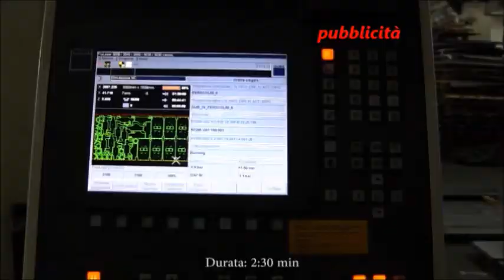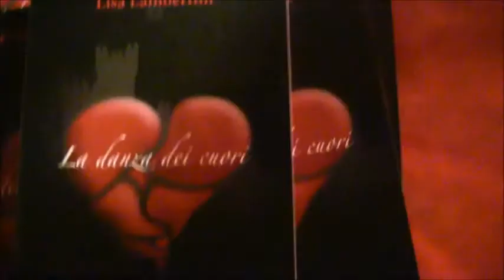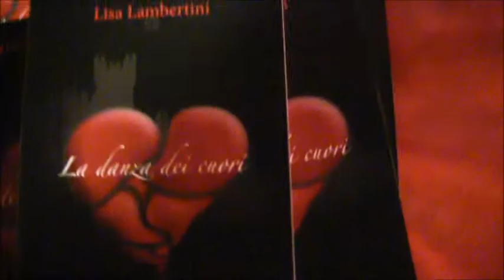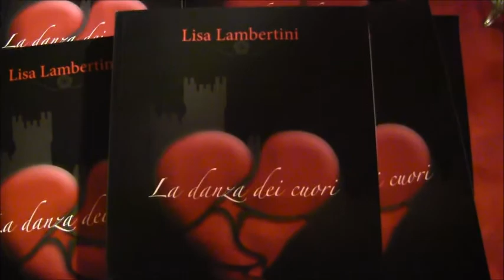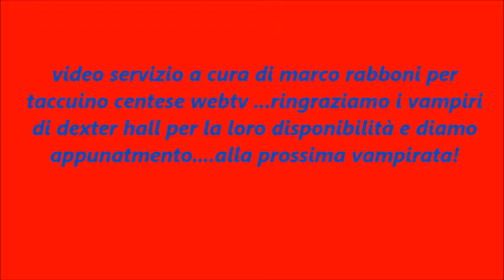STORIE SUGGESTIVE: A VOLTE RITORNANO, I VAMPIRI DELLA SAGA DI DEXTER HALL!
VIDEO SERVIZIO A CURA DI ARCO RABBONI PER TACCUINO CENTESE WEBTV - CENTO 31/12/16 - Tanti e da paura i Vampiri di Lisa della Danza dei Cuori ai vampiri di DexterHall; ora che sono cresciuti si fanno chiamare cosi, e guai sbagliare, pena l'incisione dei canini sul collo. Ancora più cattivi e sempre pronti a far paura apparendo dove meno te lo aspetti e con qualsiasi sembianza come nelle vesti a loro preferita di una dolce bambina Di recente sono stati colti in flagrante da "In Vinis Veritas" di Donato Gallerani impegnati in un suggestivo spettacolo denominato "In Vinis Terribilis Veritas" questa volta messo in scena da un professionista dello spettacolo raffigurativo come Andrea Moretti della Moroeventi.com, suo il "Bundan Festival" di Bondeno o il "Monterenzio Celtica" . E, ora, anche i vampiri di Dexterhall mettono alla prova la sua vena artistica e a giudicare dal lavoro svolto non sembra aver paura dalla novità dello spettacolo che è chiamato a mettere in scena. Sentiamo dalle sue parole con che spirito ha affrontato questa nuova sfida creativa (sentiamo). Da non dimenticare che il tutto è lasciato ai posteri dalle foto di importanti studi fotografici che sono Francesco Fiorentini e Gianluca Parmeggiani. Oltre alla sceneggiatura che ha reso reali i vampiri, i quali, non lo sarebbero stato,,,, senza il "trucco e parrucco" di due professionisti maxx e carlotta supportati da Loacenter , il tutto amalgamato dalle acconciature di Elena (studio acconciature ) che vediamo all'opera nel back stage (sentiamo maxx e carlotta) ..Naturalmente tutto questo ha origini dal libro della scrittrice centese d'adozione Lisa Lambertini non parente di Prospero Lambertini Papa Benedetto XIV, che coniò la famosa frase "chi vuol fare i suoi comodi vada a Cento" ma, vicina a lui come tratto genetico. Il libro al termine della serata lo si poteva acquistare con una particolare dedica a tema del disegnatore Gianpaolo Casarini (sentiamo) . Chi invece è discendente di Papa Bendetto XIV è il regista che nel prossimo anno metterà in scena le gesta dei vampiri del libro " La Danza Dei Cuori " dal nome lunghissimo con annesso titolo nobiliare di rango, infatti, stiamo parlando del Principe Luciano Francesco Silighini Garagnani Lambertini di professione regista. in attesa del film edito dalla River Road e girato esclusivamente sul territorio locale dando evidenze alle nostre attrazioni turistiche, i vampiri hanno una bella sorpresa in serbo per il periodo del carnevale . Per una domenica intera saranno padroni assoluti della trecentesca Rocca di Cento a deliziare i turisti in visita al Carnevale di Cento naturalmente sempre rigorosamente diretti da Andrea Moretti!